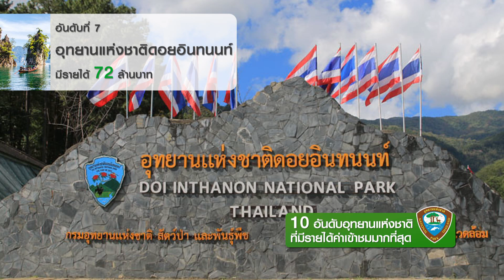10 อันดับอุทยาน ที่มีรายได้ค่าเข้าชมมากที่สุด -มีเรื่องมาคุย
10 อันดับอุทยาน ที่มีรายได้ค่าเข้าชมมากที่สุด  -มีเรื่องมาคุย 26/6/63